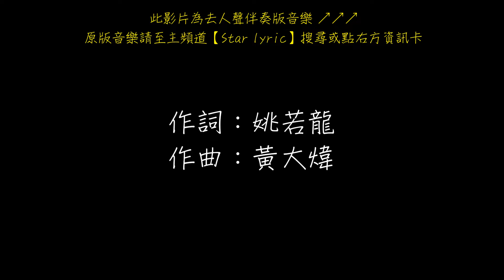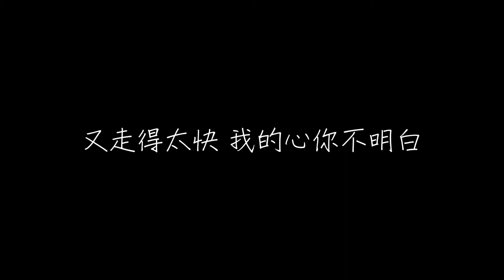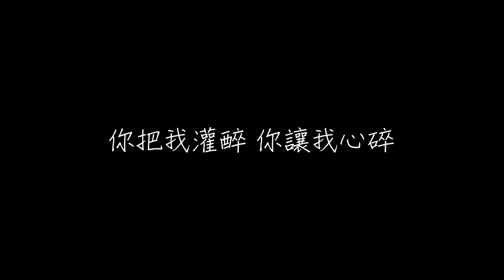鄧紫棋 你把我灌醉 歌詞 【去人聲 KTV 純音樂 伴奏版】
鄧紫棋 你把我灌醉

作詞：姚若龍
作曲：黃大煒
編曲：Lupo Groinig
監製：Lupo Groinig

開 往城市邊緣開
把車窗都搖下來
用速度換一點痛快
孤單 被熱鬧的夜趕出來
無從告白 是你留給我的悲哀

喔愛 讓我變得看不開
喔愛 讓我自找傷害

你把我灌醉 你讓我流淚
扛下了所有罪 我拼命挽回
你把我灌醉 你讓我心碎
愛得收不回

猜 最好最壞都猜
你為何離開
可惜永遠沒有答案
對我 你愛得太晚
又走得太快 我的心你不明白

愛得收不回

我夢到哪裡你都在
怎麼能忘懷
你那神秘的笑臉
是不是說
放不下你是我活該

愛得收不回